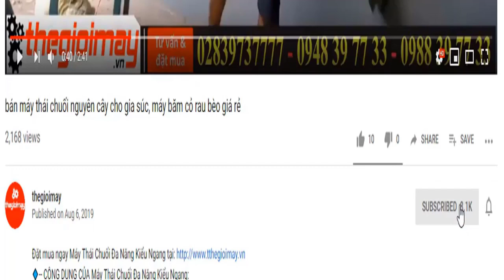Ra mắt bình xịt điện takyo tk16 phun thuốc trừ sâu mới nhất 2021, video giới thiệu chi tiết máy